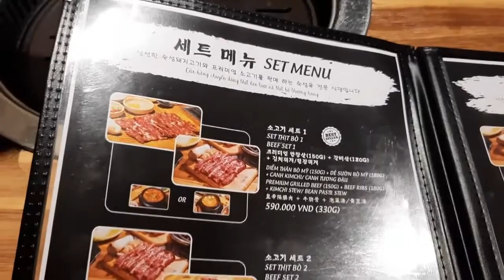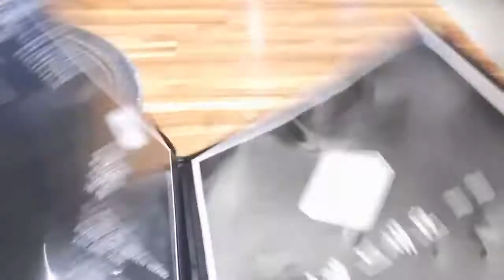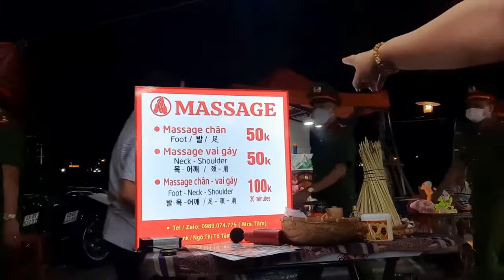Vietnam Travel - Da Nang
Galaxy shows us around Da Nang.